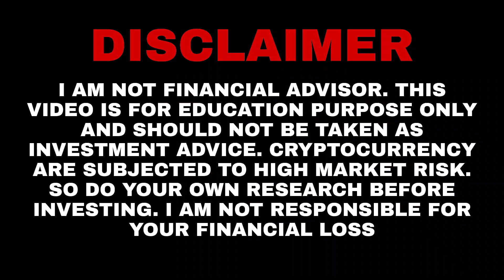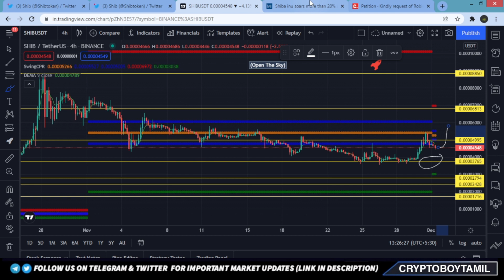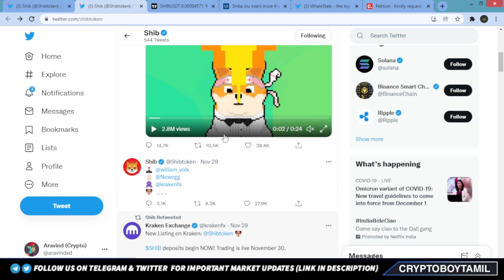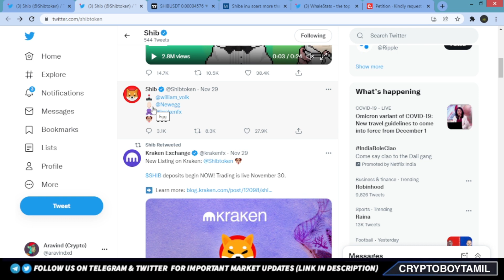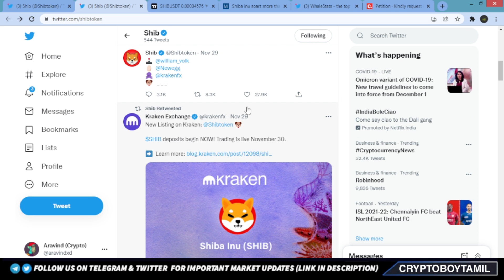SHIBA INU COIN 🔥New Exchange Listing Announcement | Price Prediction 2021 | Tamil | Crypto Boy Tamil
(We will never message you first only scammer will contact you)

🚨RISK DISCLOSURE: Trading cryptocurrencies carries a high level of risk, and may not be suitable for all investors. Before deciding to trade cryptocurrency you should carefully consider your investment objectives, level of experience, and risk appetite. Any opinions, news, research, analyses, prices, or other information contained on this channel is provided as general market commentary, and does not constitute investment advice. The channel will not accept liability for any loss or damage, including without limitation to, any loss of profit, which may arise directly or indirectly from use of or reliance on such information. All opinions expressed on this channel are owned by the respective writer and should never be considered as advice in any form. The possibility exists that you could sustain a loss of some or all of your initial investment and therefore you should not invest money that you cannot afford to lose.